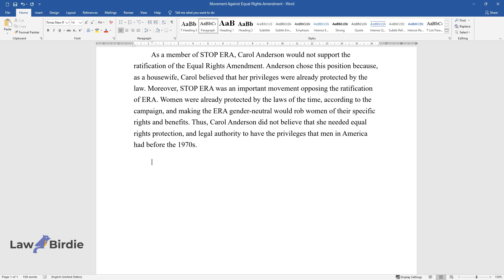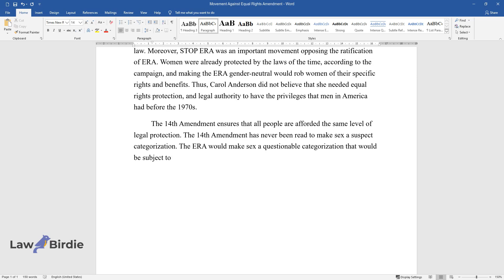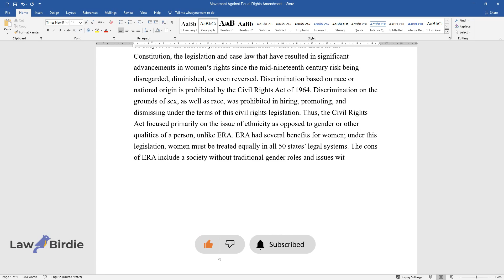Movement Against Equal Rights Amendment - Essay Example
📝 Essay description: ERA had several benefits for women; under this legislation, women must be treated equally in all 50 states’ legal systems. The cons of ERA include a society without traditional gender roles and issues with filing for alimony and child custody.

ℹ️ Subjects: Constitutional Law
ℹ️ Words: 290
ℹ️ Pages: 1

📚 Reference list:
Napikoski, L. (2021). Phyllis Schlafly’s STOP ERA campaign against women’s equality. ThoughtCo. Web.